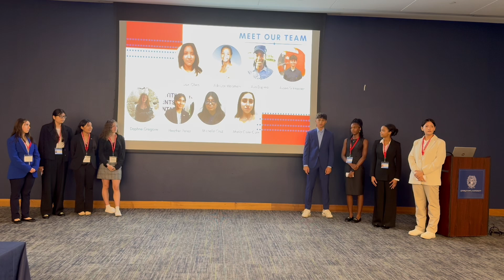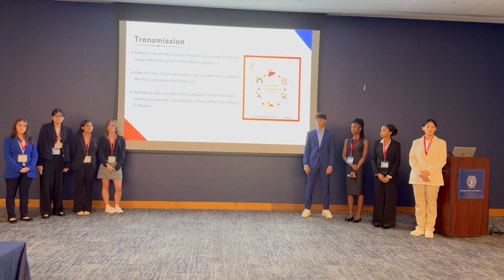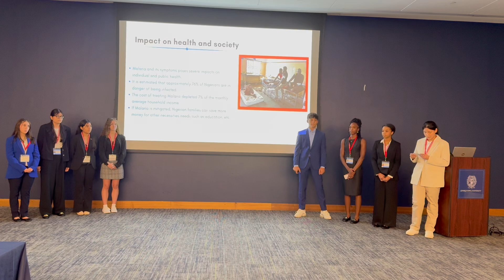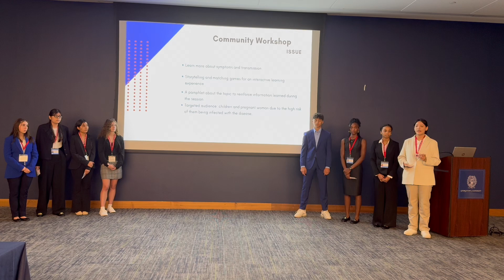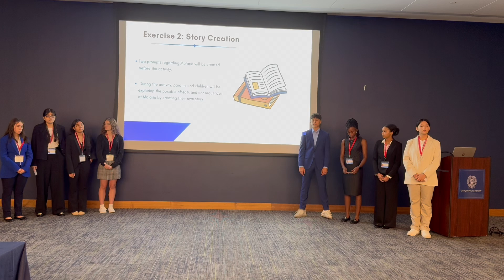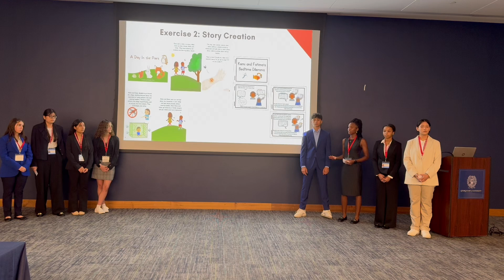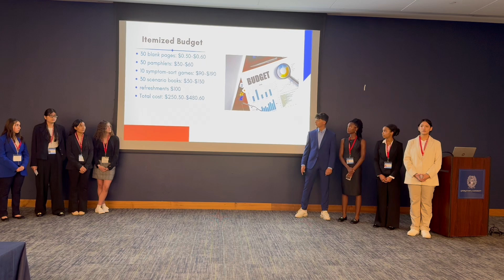2024 LI Advanced Medical & Public Health Internship Presentation - Malaria Transmission and Symptoms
In the Advanced Medical & Public Health Internship, participants learn about the four major diseases facing the developing world from doctors and medical professionals from Georgetown University. This knowledge will help interns diagnose a patient in real-time using Oculus-Rift VR technology. Medical interns also develop public health campaigns to raise awareness and provide prevention methods to communities in need. These public health campaigns will be used throughout Bauchi, Nigeria, to improve the understanding of preventable diseases in sub-Saharan Africa. Additionally, interns travel to Howard University Simulation Center and have the rare opportunity to perform an upper endoscopy, an abdominal ultrasound, and learn how to draw blood using state-of-the-art simulation units. In this video, students are seen presenting about malaria transmission and symptoms. To learn more about Leadership Initiatives, visit lisummer.org.